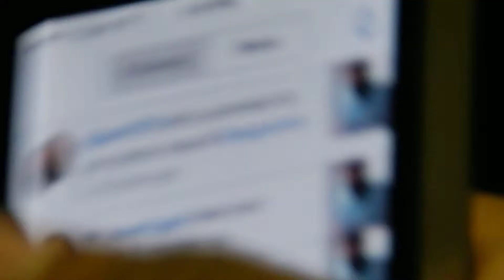Laggooda Corp x Adult Swim's Delocated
A day in the life at the Laggooda Corp Headquarters.

From 2013.